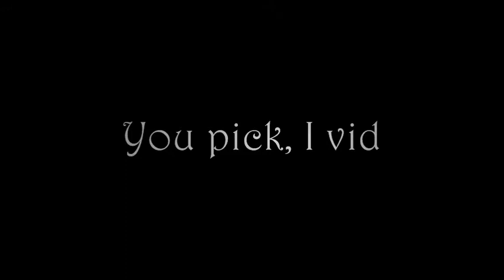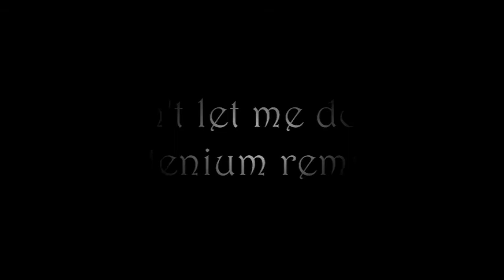::{YPIV}::{Don’t let me down}::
My first «You pick, I vid» is heeeeeeeeeeeeeeeeere! Thank you so much for taking parts, I love you all and I really appreciate it. It was fun to create something fot you, my friends & it was fun to create something with my fav paaaaaaaaaaaaaaairings!..
Enjoy this YPIV, I hope you’ll love it.

Part 1: Shugo Chara - Ikuto/Amu (requested by DramaticAngel)
Part 2: Gotham - Jerome/Bruce (requested by TheHd3468)
Part 3: The Hobbit - Thorin/Bilbo (requested by FifiRiven)
Part 4: When they cry - Keiichi/Rena (requested by QueenofObscurity)
Part 5: Black butler - Ciel/Doll (requested by FifiRiven)
Part 6: Death Note - Light/L (requested by DramaticAngel)
Part 7: The Lord of the Rings - Frodo/Smeagol (requested by TheHd3468)
Part 8: Gotham - Edward/Oswald (requested by SailorPika)
Part 9: Hellsing Ultimate - Alucard/Seras (requested by QueenofObscurity)
Part 10: Spirited away - Haku/Chihiro (requested by purple rd)
Part 11: Gravity Falls - Dipper/Pacifica (requested by SailorPika)

Song: Don't let me down (Illenium remix) by The Chainsmokers